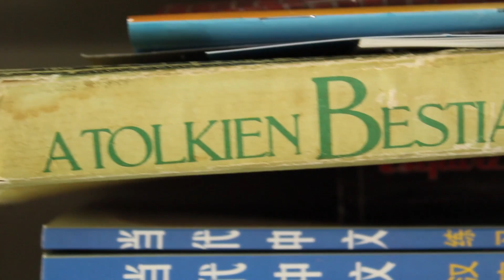My first MOOC experience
Hi all. This video format is different with what I intend to do with this channel, however I figured I may as well add it here anyway. I've just completed my first MOOC (massive online open course) called Denial 101x and have made this video answering some review questions about the course. I hope that you can get something out of it whether you did the course or not.